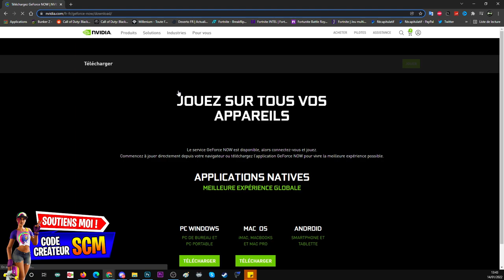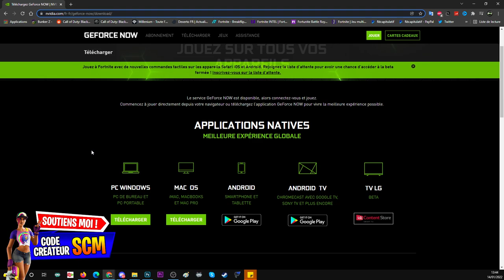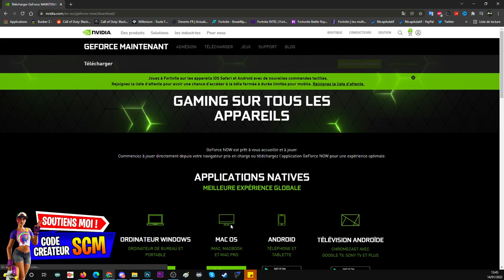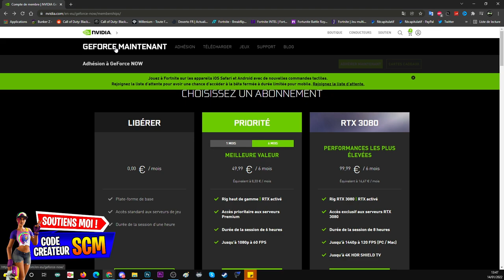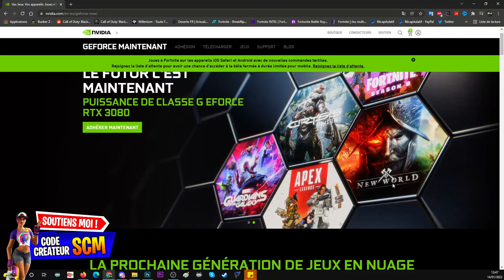COMMENT JOUER A FORTNITE SUR IPHONE IOS GRATUITEMENT, TUTO FORTNITE GEFORCE NOW IPHONE IOS ANDROID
Lien du site geforce now pour jouer a fortnite sur iphone ios ou android

▬▬▬▬▬▬▬ • BIENVENUE 😍 • ▬▬▬▬▬▬▬

▬▬▬▬▬▬▬ • PARTENAIRES 💪 • ▬▬▬▬▬▬▬

👉StealthGamer:
"SOISCOOLMEC"
"STRIKESOISCOOL"

TikTok "SoisCoolMecYTB"
👻Snapchat "soiscoolmec"

.▬▬▬▬▬▬▬ • TOP DON 💰 • ▬▬▬▬▬▬▬

▬▬▬▬▬▬▬ • MUSIQUE OUTRO 🎵 • ▬▬▬▬▬▬▬